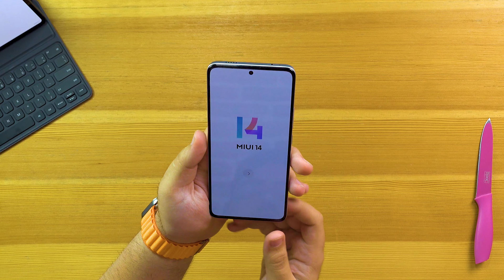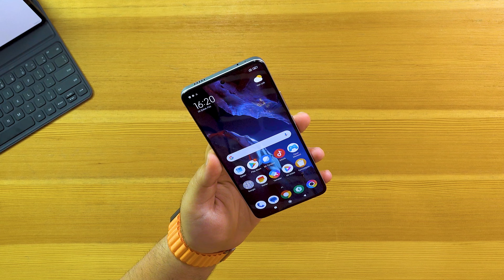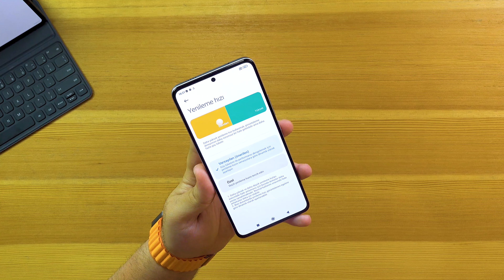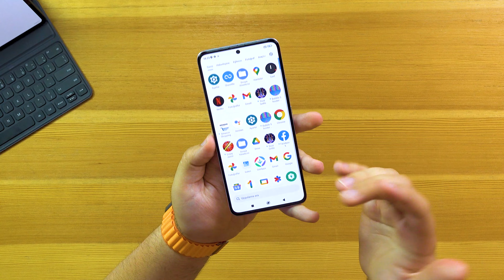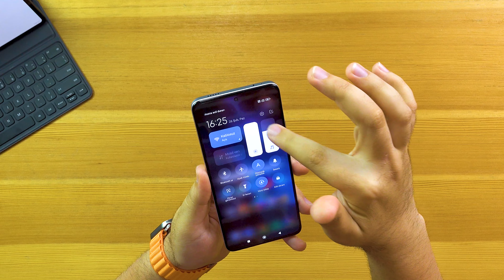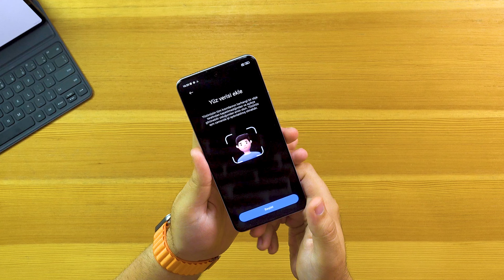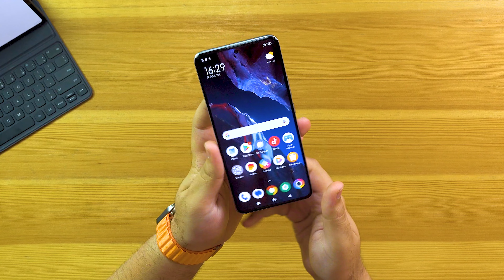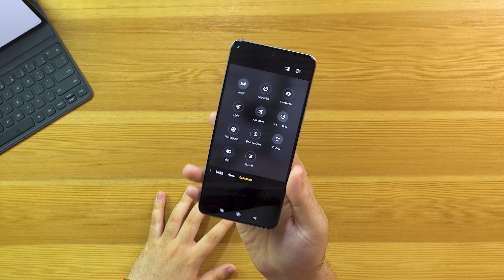POCO F5 Pro neler sunuyor? Kutu açılışı ve ilk izlenimler!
Bu videoda gücünü Snapdragon 8+ Gen 1 işlemcisinden alan POCO F5 modelini kutusundan çıkatıyoruz. Genel hatlarıyla hoşuma giden bu telefonla alakalı detaylı görüşlerime yakında yayınlayacağımız ikili inceleme videosunda yer vereceğim. Sizler 18.799 TL'den başlayan fiyatlarla alınabilen bu cep telefonu hakkında neler düşünüyorsunuz?